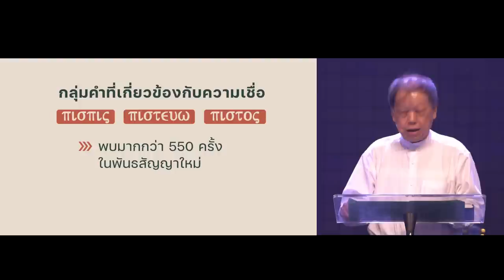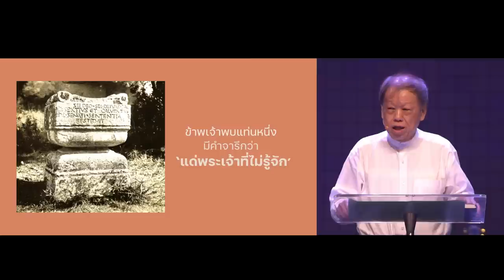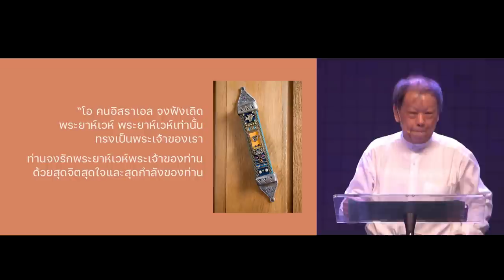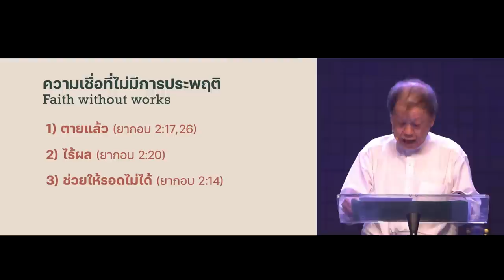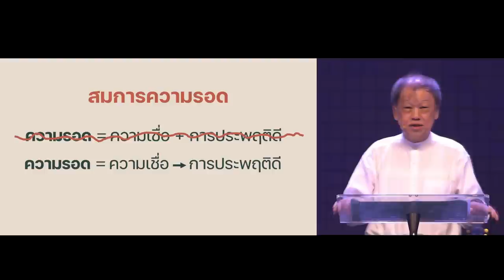ความเชื่อในพระเจ้าบอกกล่าวให้เข้าใจ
แน่นอนว่าเราทุกคนมีความเชื่อในพระเจ้า แต่ความเชื่อแบบไหน เป็นความเชื่อที่พระเจ้าพอพระทัย

ให้เราลองสำรวจความเชื่อภายในไปพร้อมกับการใคร่ครวญพระวจนะพระเจ้าผ่านคำเทศนานี้

เพราะเมื่อเรามีความเชื่อที่ถูกต้อง ชีวิตเราก็จะไปถูกทาง

00:00 ความเชื่อในพระเจ้าบอกกล่าวให้เข้าใจ
06:11 *ความเข้าใจที่บกพร่อง
           1.มีความหมายมากกว่า การเชื่อว่ามีพระเจ้าอยู่จริงเท่านั้น
12:19 2.มีความหมายมากกว่า การยอมรับและเห็นด้วยกับหลักข้อเชื่อบางอย่างเท่านั้น
17:30 3.มีความหมายมากกว่า การยอมรับว่าพระเยซูทรงทนทุกข์และสิ้นพระชนม์เพื่อไถ่มนุษย์ชาติโดยรวมเท่านั้น

คำเทศนา วันอาทิตย์ที่ 24 กันยายน 2023
โดย ศจ.ดร.เอษรา โมทนาพระคุณ